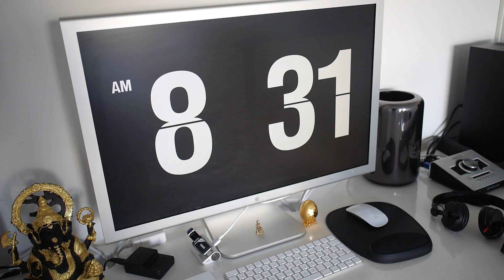Kizomba in chinese | vlog #574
Episode #574 - Kizomba in chinese

I fell asleep and lost the show... duhhh
10km powerwalk in Lisbon
Pool party day #3 at LIKE Kizomba festival
Next time we meet I'll speak Latvian
Learning some words to prepare my take over of China